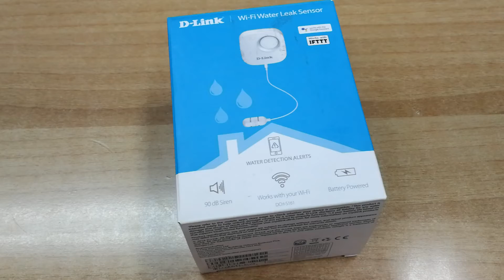D-Link Smart αισθητήρας υγρασίας! Unboxing & Hands-On Review (Greek)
Αποκτήστε τον πλήρη έλεγχο της υγρασίας του σπιτιού σας ανά πάσα ώρα και στιγμή, με ένα εξαιρετικά χρήσιμο smart gadget από την D-Link!